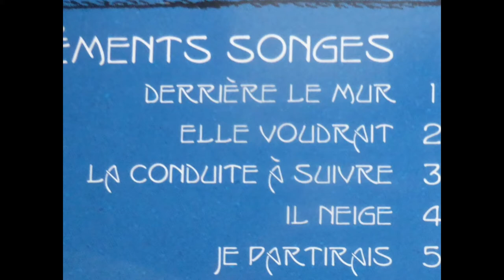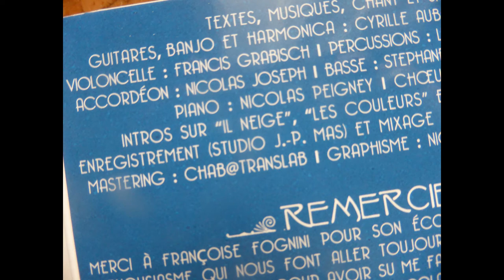LISE MARTIN : "Il neige" (paroles et musique : Lise Martin)